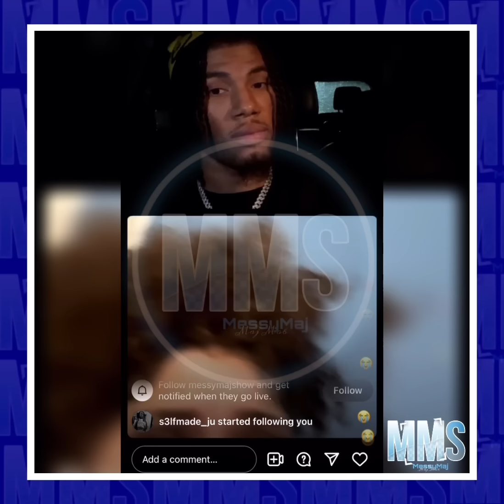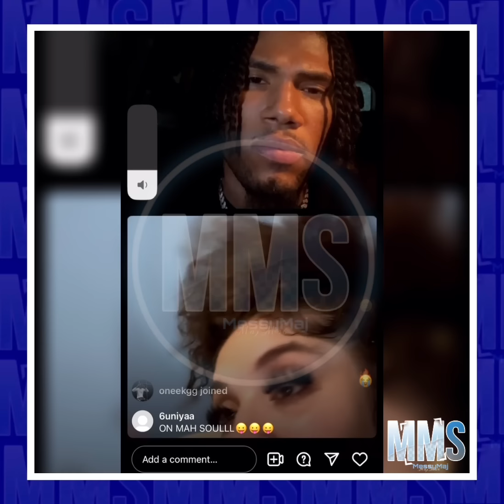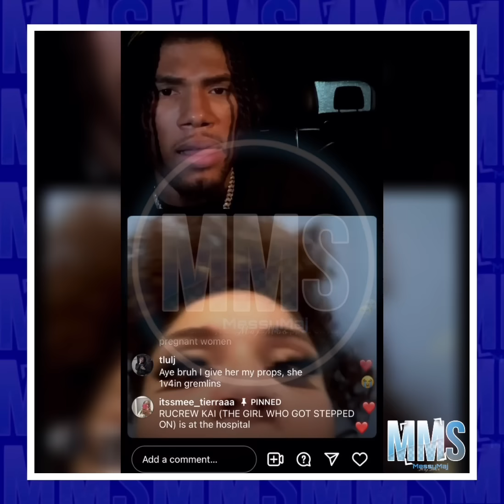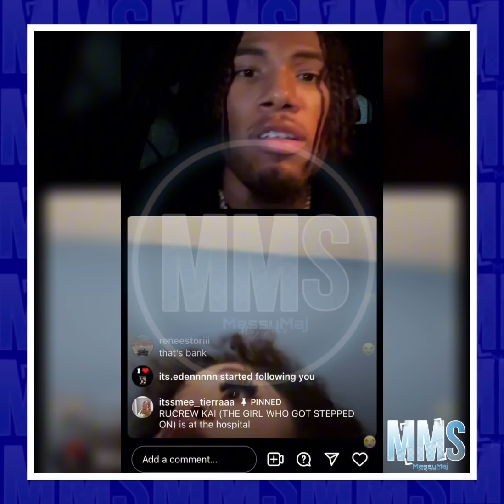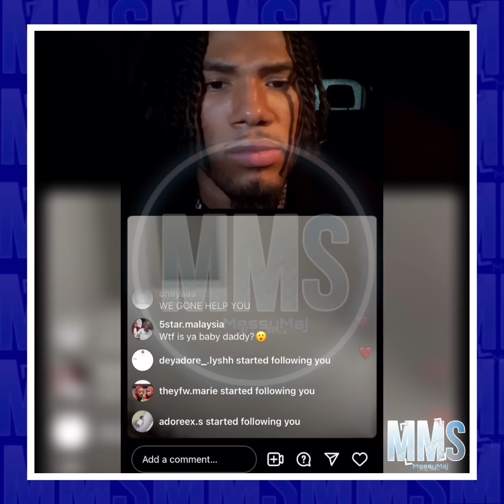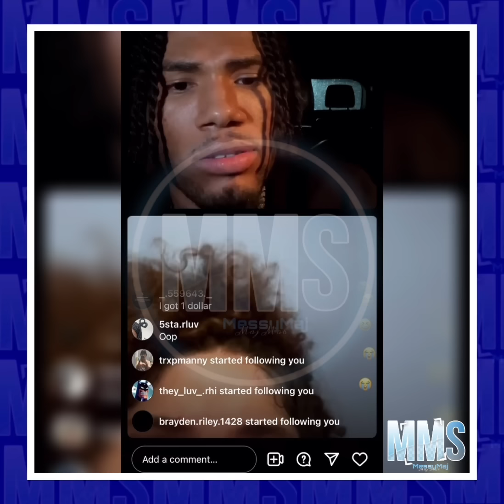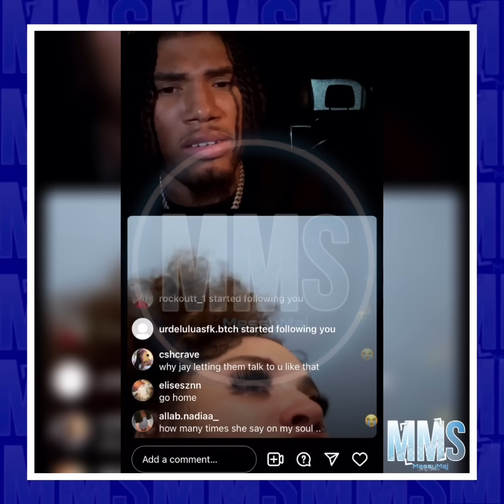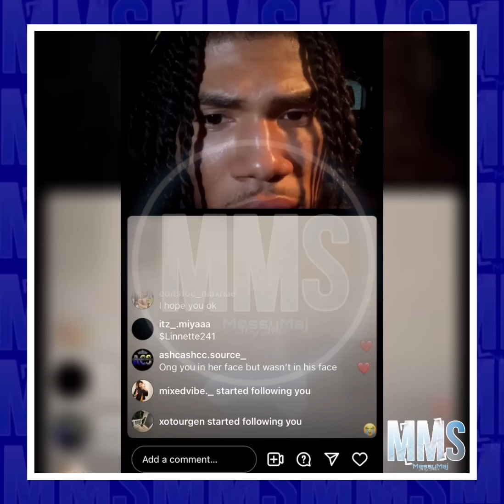FULL LIVE OF MAJ & NETTE😳🍵‼️